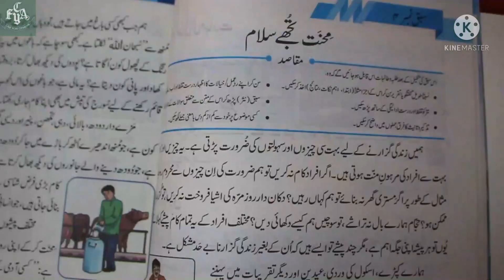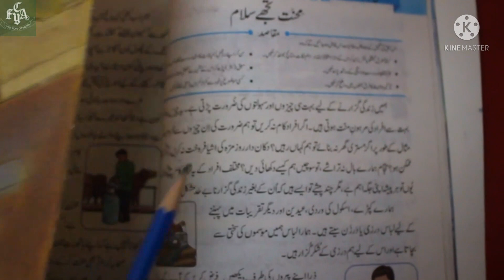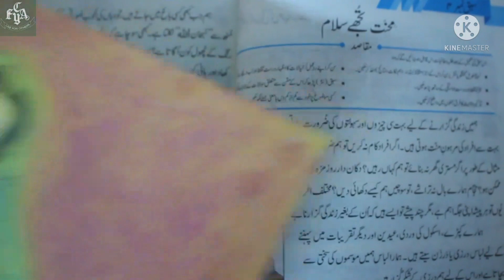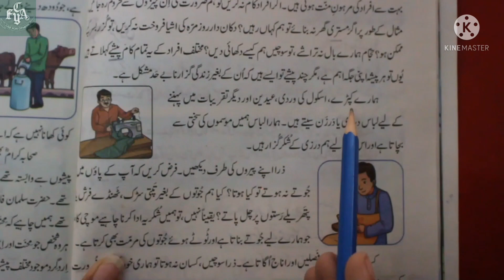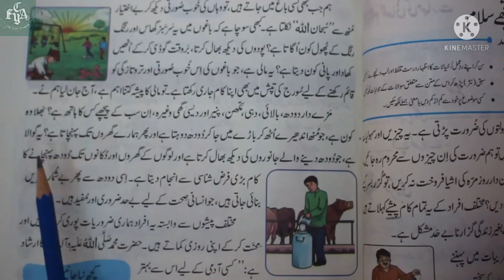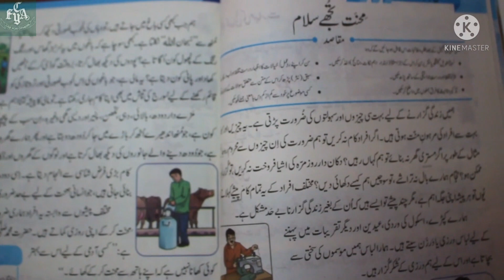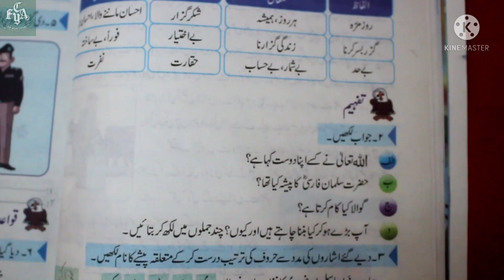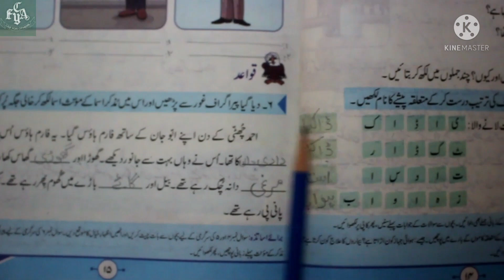Mehnat Tujhe Salam, Chapter 3, Urdu, Class 3 @ FCA Jr 2021